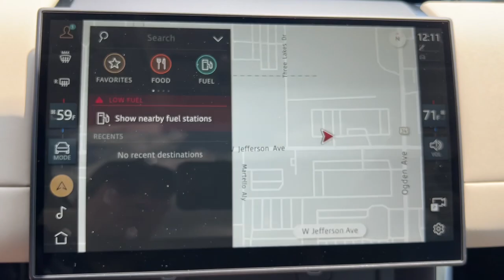2024 Land Rover Discovery_Sport S Naperville, Glen Ellyn, Downers Grove, Oak Brook, Oswego, Nor...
New 2024 Land Rover Discovery_Sport S available at Land Rover Naperville located in 1559 W. Ogden Ave, Naperville, IL, 60540.
Stock#: R24339 - VIN#: SALCJ2FXXRH352200

Servicing the Naperville, Glen Ellyn, Downers Grove, Oak Brook, Oswego, North Aurora area.

Looking for your dream car? It could be the  2024  LAND ROVER Discovery Sport. Here's a distinguished Discovery Sport that offers posh luxury, serious trail-ready ruggedness, standard all-wheel-drive, a versatile cabin with ample cargo space, smartphone integration, optional third-row seating, and driver-assist safety features. You can go anywhere in comfort and style in this handsome compact SUV. The following are some of this vehicles highlighted options: Heated Steering Wheel
, Apple Carplay®/Android Auto®, Navigation System, Keyless Entry, Satellite Radio, Power Liftgate, Heated Mirrors, Fog Lamps, Back-Up Camera, Premium Sound System. Don't miss the chance to drive this comfortable, capable Discovery Sport. Our team will give you an outstanding road test experience. Stop in today!